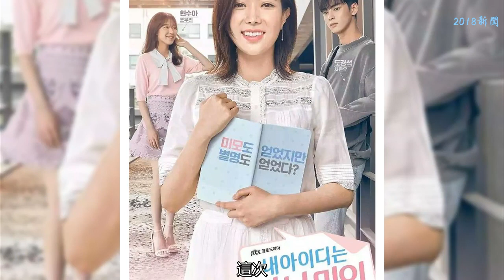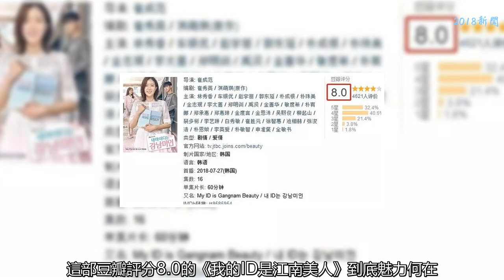從丑八怪到“江南美人”，這是整容女被夸的最狠的一次！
最近韓國的漫改劇大行其道！
    從去年的爆款《奶酪陷阱》，到今年的《金秘書為何那樣》都是同期韓劇里的高分漫改作品，這次，《我的ID是江南美人》同樣一開播就好評如潮！
    眾所周知，韓國是整形大國，舉國上下迷戀顏值到了走火入魔的地步。他們不僅自己迷戀，還將這樣的整形產業鏈經由韓劇做成了文化輸出，對中、日、等東亞國家審美趨勢也造成極大影響，導致很多西方人認為亞洲國家都是這樣的容顏。
    韓國的整形醫院集中坐落在財大氣粗的江南區，劇名中的"江南美人"，指的就是從江南區走出來的美人，她們也是活生生的整形代名詞。
    今天帶大家了解一下，這部豆瓣評分8.0的《我的ID是江南美人》到底魅力何在。
    女主角姜美萊小姐，貌不出眾。說她丑，倒是不缺鼻子不缺眼睛。但是自幼胖墩墩的身材、小眼睛、塌鼻子，離中人之姿略有點遠。自認容貌60平均分以下，身材是XXL的碼數。所以周圍的熊孩子都欺負她。而小孩子赤裸裸的惡意，往往更加傷人。受不了這樣壓力的美萊姑娘決定整容。
    她強迫母親在詳細解說手機危險行險的協議書上簽名，在愛女如命的父親難過到不可置信的神情里，完成了從60分以下到78分以上的容貌改變，就此脫胎換骨。之后，頂著一張美美臉蛋，抱著對大學生活期望的姜美萊踏入高校，成為了一名大一新生。開始她"波瀾壯闊"的大學生涯。
    都景碩，從漫畫中走出來的美貌少年，卻堪稱韓劇第一鑒婊達人，連行走都自帶BGM。這樣的王子，冷面毒舌自然是必備屬性。
    之后的劇情里可以看出，男主不但對白蓮花的美人無動于衷，貌似還對曾經丑小鴨一樣的女主有著非同一般的感情，女主各種實力寵溺，一副我的眼里只有你的深情。這個擁有南韓"臉蛋天才"，號稱"統一飯圈審美"的人，精致的五官，唇紅齒白，如同漫畫里走出的少年一般。和劇中的人設高度符合：萬人迷，行走的畫報，高冷男神。
    沒有那么多誤會，就是看男主一路手撕綠茶婊、專治白蓮花、揍翻各路渣男，一直為女主保駕護航。這才是當下偶像劇男一的正確打開方式啊。
    這部劇并不是鼓吹大家要去無腦整容。女主因為從小長得丑，因此對外貌身份敏感，對周圍人的外貌總會不自覺地打分。男主聽了女主給別人的臉分等級的時候，說了一句：不應該整臉，而是要整掉你那太次的想法。這句話讓女主無言以對。自己就是被主流的"以貌取人"價值觀所害，才去的整容。結果自己到頭來還是和別人一樣的以貌取人。
    這部劇想說的可能是:每個人都想要活成最想要的樣子，最關鍵的就是那掛在臉上刻進靈魂里的自信。世間的人都千姿百態，只有自信的時候才是一個人最美的樣子。